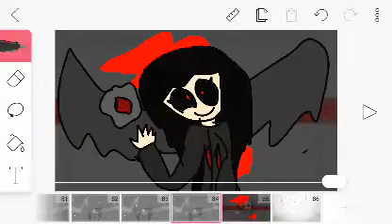Medicine meme (not collab/w Galaxy gamer)